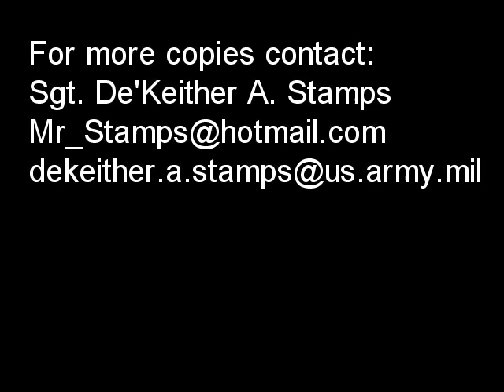Wings Chapel 24 Dec 2006